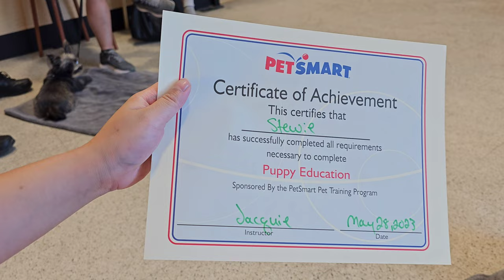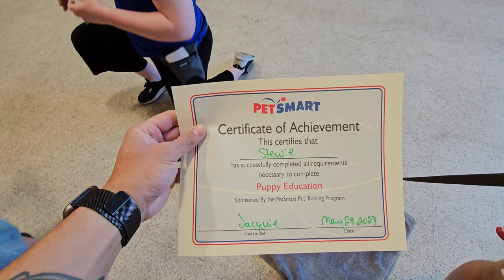Stewie's Graduation lol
This Video is a Late upload, stewie has also finished intermediate training and just graduated last week.

Hope you enjoy the short Vlog 😅✌️